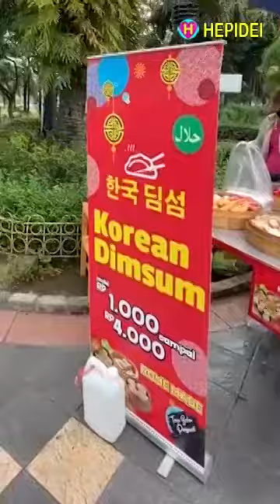KOMPILASI VIDEO SHORTS #37 | Street food | HEPIDEI